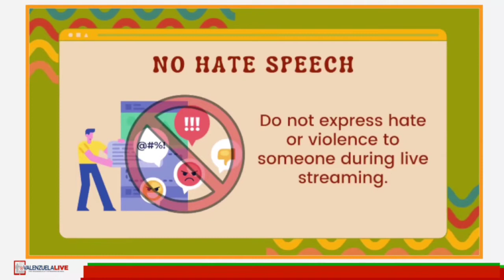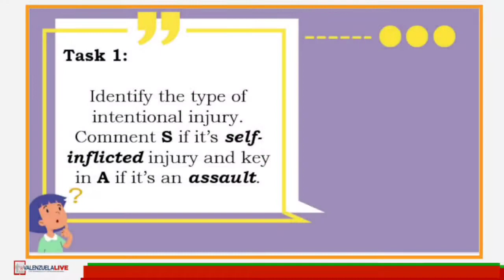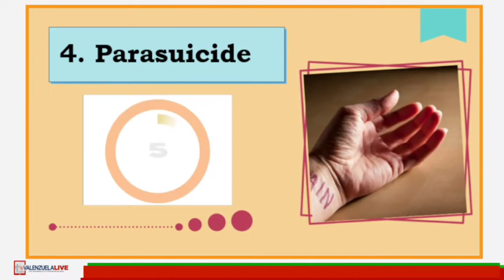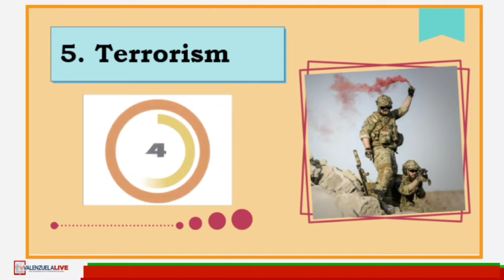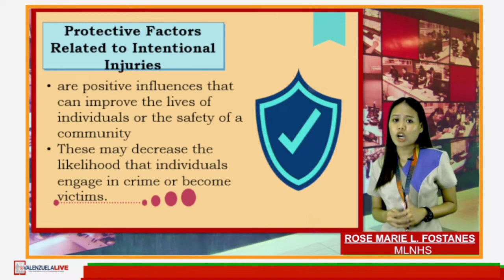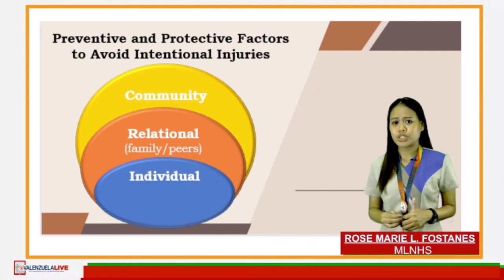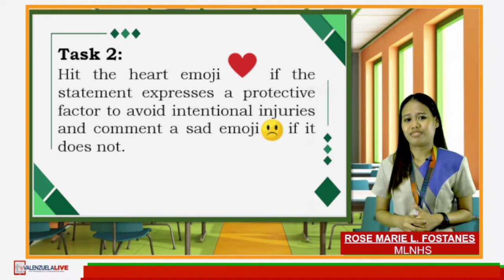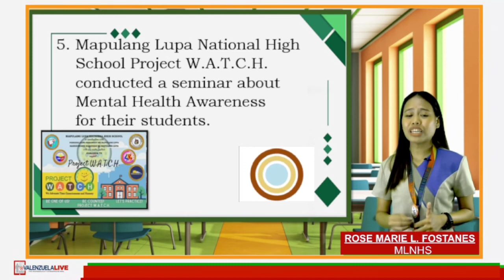GRADE 9 HEALTH PROTECTIVE AND PREVENTIVE FACTORS RELATED TO INTENTIONAL INJURIES